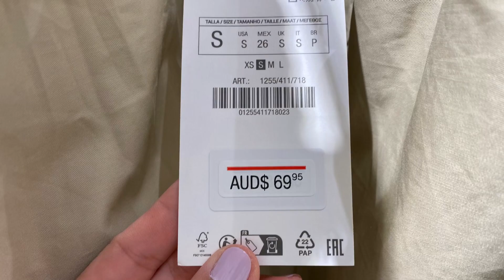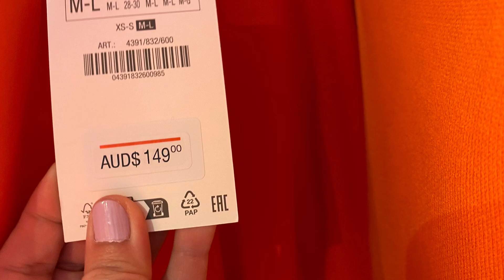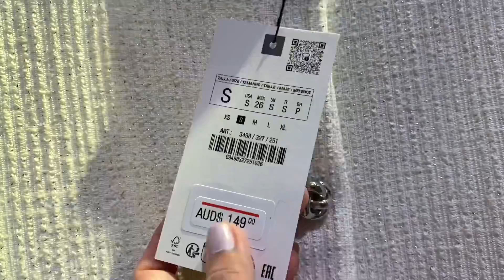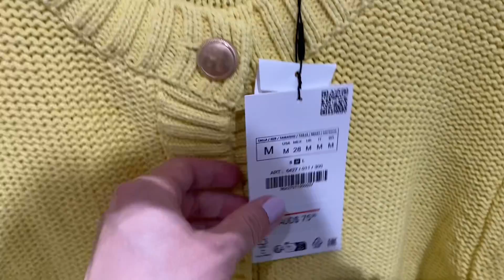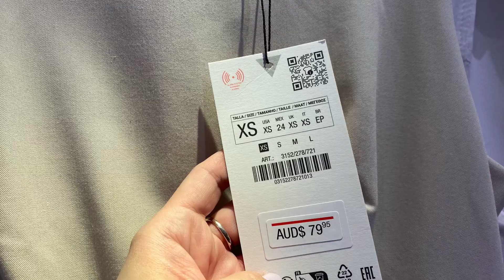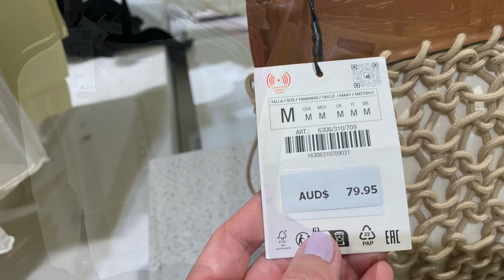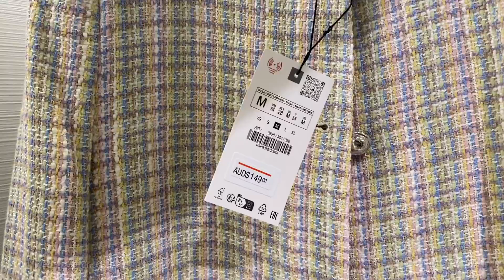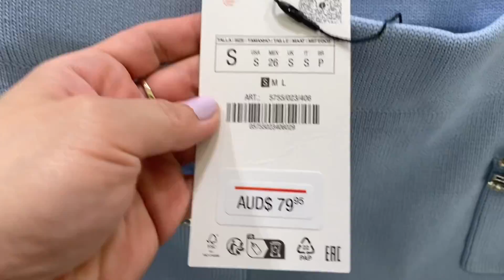ZARA WOMEN’S NEW ARRIVAL SEPTEMBER 2024 SPRING 🌸 COLLECTION